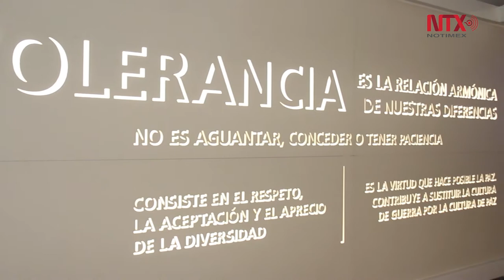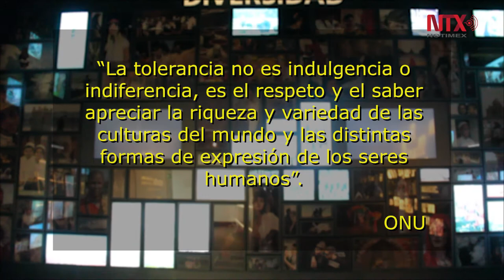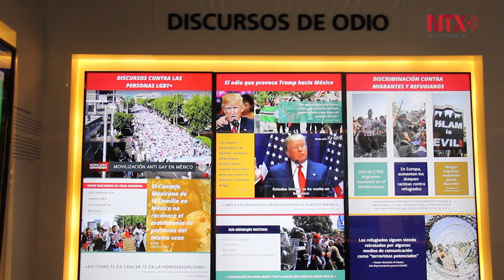16 de noviembre Día Internacional para la Tolerancia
Adán García, Director Académico del Museo Memoria y Tolerancia, explica el origen y la importancia del Día Internacional para la Tolerancia